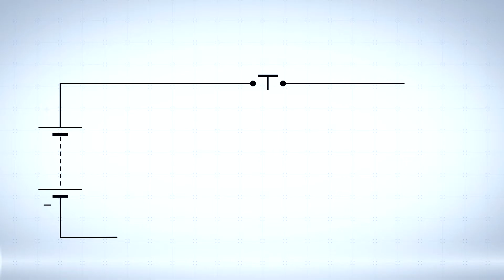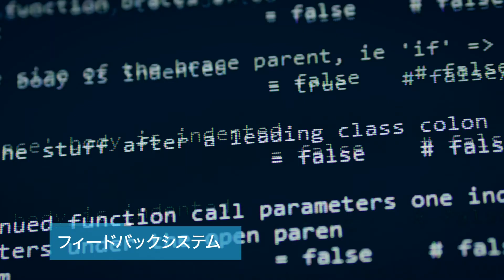高電圧コンタクタ HVR10｜E-T-A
高電圧コンタクタ　HVR10（1分15秒）

HVR10は、高電圧に対応したコンタクタです。
断線や短絡検知も可能

メリット：
・小型
・軽量
・ミニマムアーク構造
・双方向チャージ
・バイステイブル機構による省エネ
・高い遮断容量

アプリケーション：
バス、トラック、建機、農機、特殊車両、EV、充電ステーション
マイクログリッドなどのバッテリ主回路制御

仕様：
定格電圧：　DC900V
定格電流：　300A